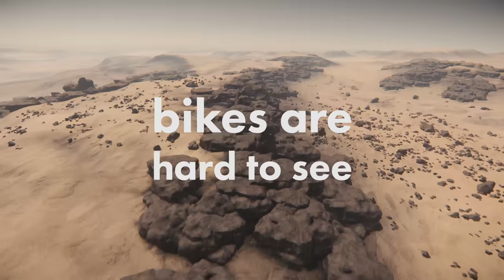Service Beacon Bash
Daymar Rally's second test event 'The Service Beacon Bash' just made the 3.1.4 patch. A stable server and improved grav lev gave us a start line set up we will never forget. mostly because it took 2 hours to get everyone on prepped.

We learnt a hell of a lot including not to attempt relays, bring your vehicle from another station where possible and bikes are fast to name a few.

Congratulations to Blackjayne from the Talon's Outer Haven from making it to the finish line.

Music: Hold Tight! - by Dave Dee, Dozy, Beaky, Mick & Tich